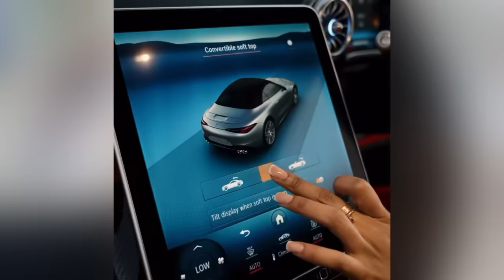Sir Wicknell’s wife finally speaks on her husband & Mihlali dating & shocks everyone on Social media